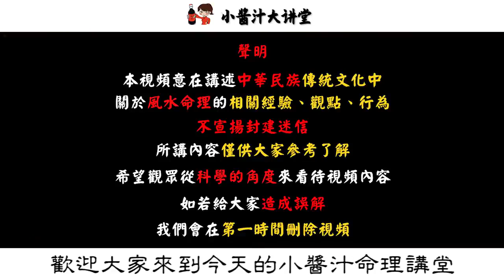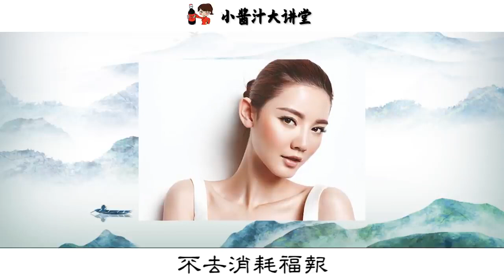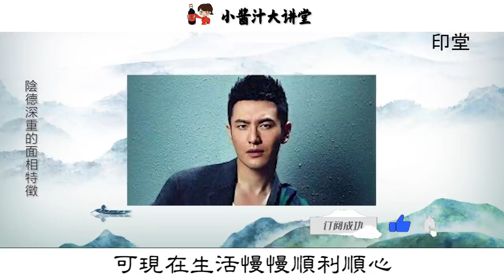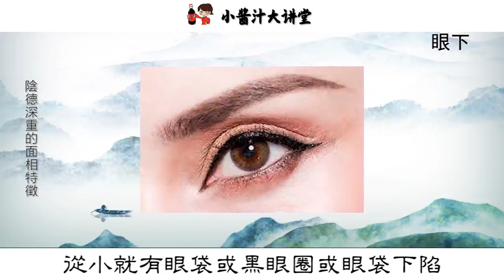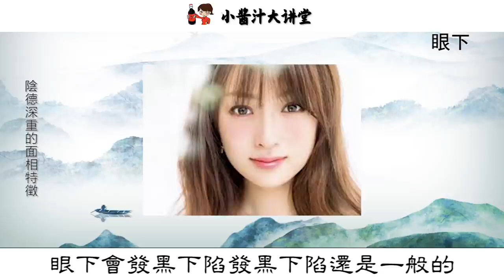【面相算命】臉上有這5種特征的人，陰德深重，晚年享福，福澤子孫！!生活小醬汁